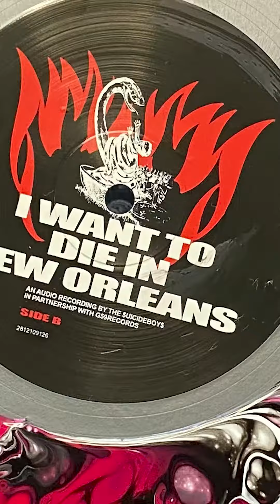Drip Paint Artist | Savana Sommmers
Today's artist Savana Sommers shows us how she makes her mesmerizing drip paintings